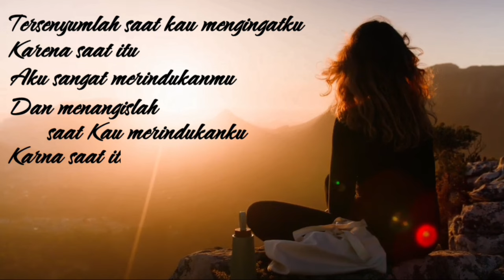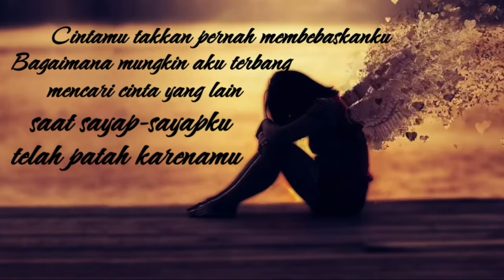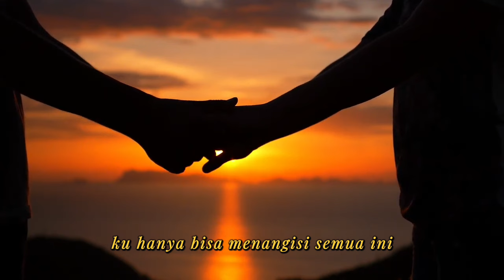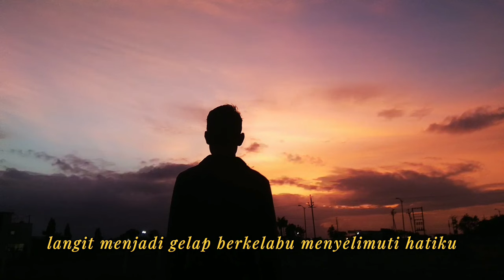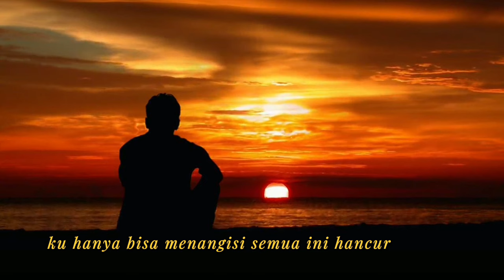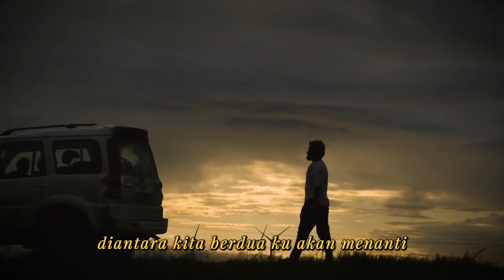Lagu Yang mesti ada di playlist remaja jaman old